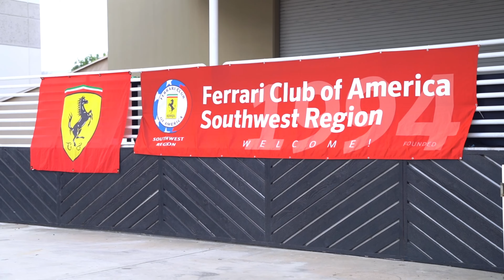Ferrari Club of America (SOUTHWEST REGION) at The Marconi! [RECAP VIDEO] (02/11/23)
Thank you to the Ferrari Club of America - Southwest Region choosing the Marconi Automotive Museum & Foundation for Kids as your Southern California destination!

What a success it was, the opportunity to bring the car community together, meet some amazing people and appreciate all of the incredible cars on display both inside and out. We are fortunate to have built a newfound relationship with the Ferrari Club as we look forward to all of the great things we are going to accomplish together!

If you or someone you know are interested in becoming a Ferrari Club member, visit the link in their bio for more information. ❤️🏁🇮🇹

ABOUT THE MARCONI:
The Marconi Automotive Museum, founded in 1994, is now home to a collection of over 100+ vehicles in total, worth approximately $60 million. However, it is not what the museum is, but instead, what it does that makes this place so special.

Our Founder Dick Marconi and Co-Founder John Marconi converted what was previously a salad oil manufacturing plant into the illustrious building that you see today to house their fast-growing car collection and, at the time, the "Marconi Racing" team. Shortly after, they donated the building and the collection to the Marconi Foundation for Kids, a 501(c)(3) nonprofit, to be used as a tool to generate money for children's charities throughout Orange County and Southern California.

It is with your support that we can further our mission of helping children in need. Thank you, from the bottom of our hearts, for helping us help kids!